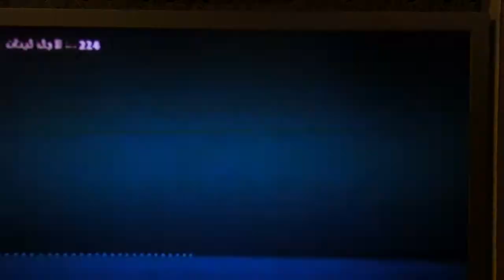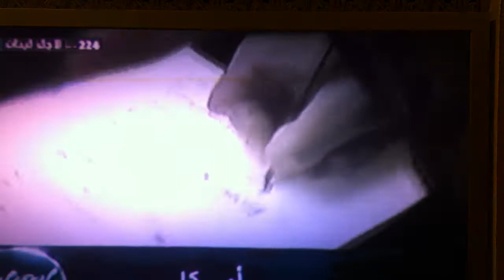Arabic Super Star 2006 3aloush